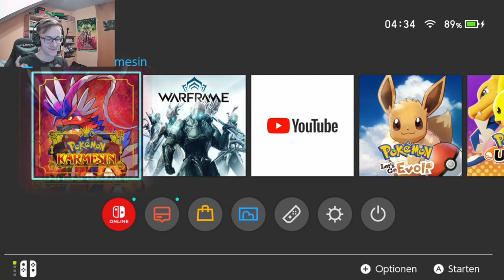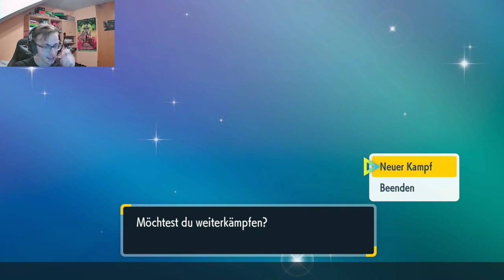Richtig gelesen oder doch verspielt? - EPP-Spieltag Nr.3 vs. Wolly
Eyoo, viel Spaß mit dem dritten Spieltag gegen Wolly!

Die EPP ist eine kompetitive Pokemon Draft Liga bestehend aus unterschiedlichen Youtubern, die sich in 6 vs.6  Kämpfen messen, um herauszufinden wer der Allerbeste ist wie keiner vor ihnen war.